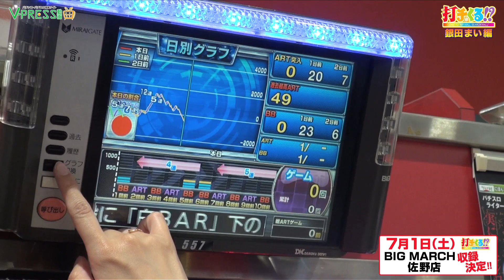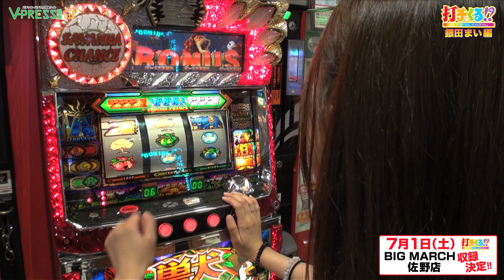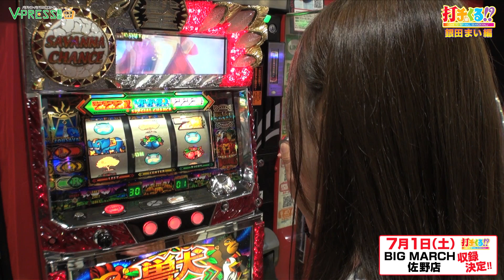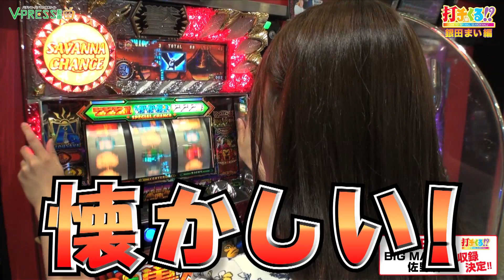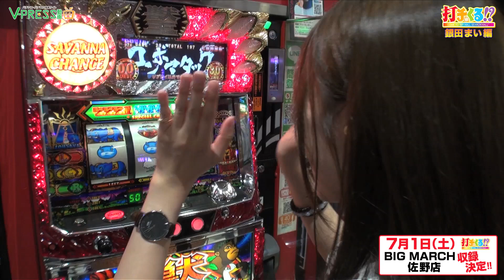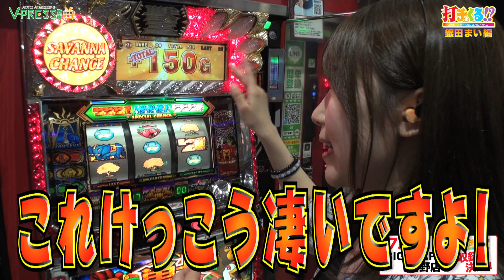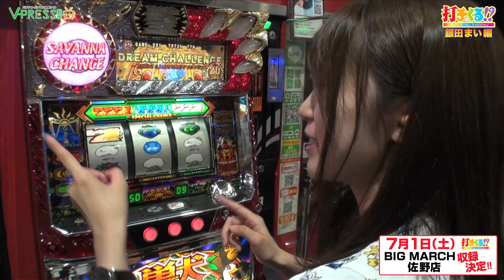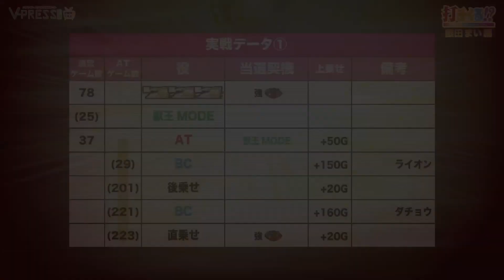パチスロ【打チくる!? 銀田まい編】 #319 獣王 王者の帰還 前編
第319回は銀田まいさんが、ビックマーチ佐野店で獣王 王者の帰還を実戦!!

★☆★☆★☆★☆お知らせ★☆★☆★☆★☆
PRESSブランドに新たなチャンネルを開設致しました！
食にまつわる動画を無料でお届け♪その名もMeshi-PRESS（メシプレス）！！